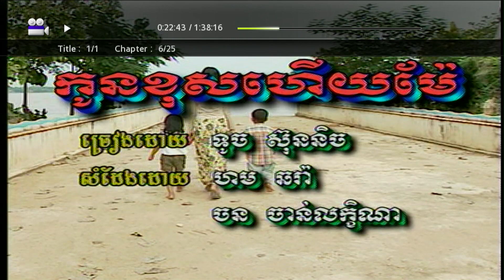កូនខុសហើយម៉ែ (ភ្លេងសុទ្ធ) Con kus hery mia Pleng sut (Pleng sut)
DVD# Vol A T06